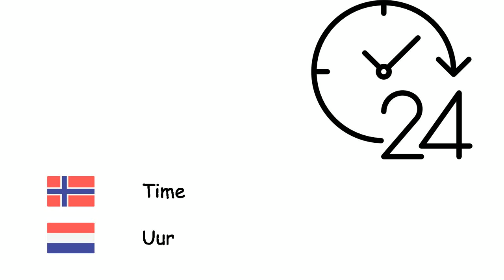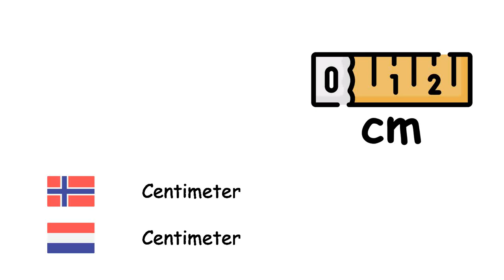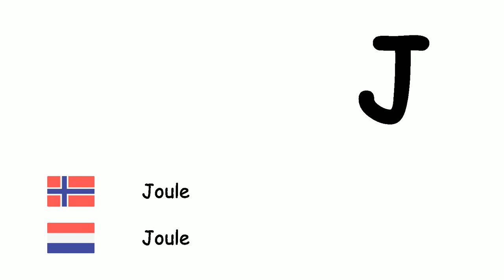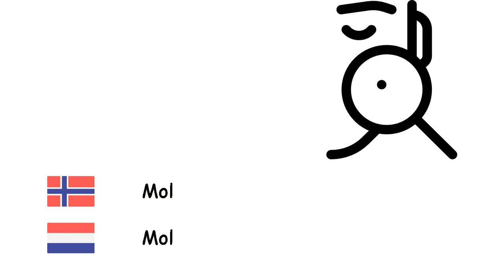SI-systemet (Nederlandsk) (no-nl)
Fone TV
no-nl-34
SI-stelsel (Nederlands)
Sekund - Seconde
Minutt - Minuut
Time - Uur
Dag - Dag
Ukedager - Week
Måned - Maand
År - Jaar
Tiår - Decennium
Århundre - Eeuw
Millennium - Millennium
Millimeter - Millimeter
Centimeter - Centimeter
Meter - Meter
Kilometer - Kilometer
Kvadratmeter - Vierkante meter
Gram - Gram
Kilogram - Kilogram
Tonn - Ton
Liter - Liter
Hektar - Hectare
Desibel - Decibel
Hertz - Hertz
Kalori - Calorie
Joule - Joule
Volt - Volt
Ampere - Ampère
Watt - Watt
Grad celsius - Celsius
Kelvin - Kelvin
Grad - Booggraad
Mol - Mol
Candela - Candela